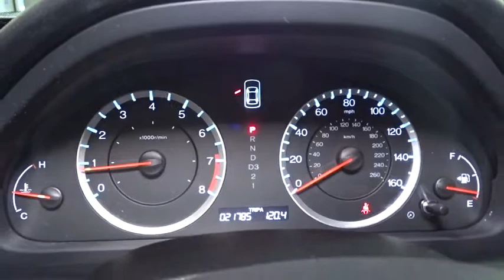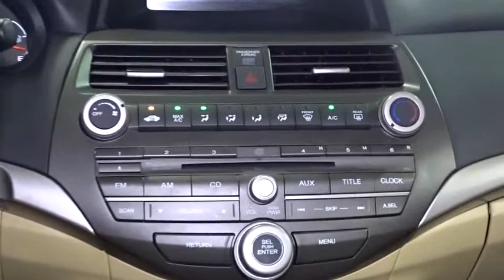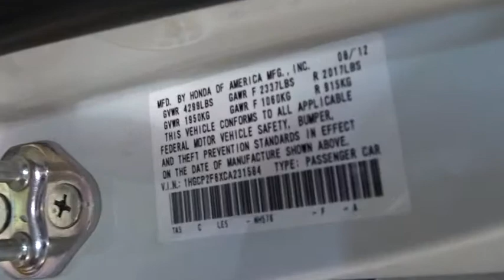2012 Honda Accord Woodside, Queens, Manhattan, Whitestone, Brooklyn, NY 158741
2012 Honda Accord

Paragon Honda
57-02 Northern Blvd